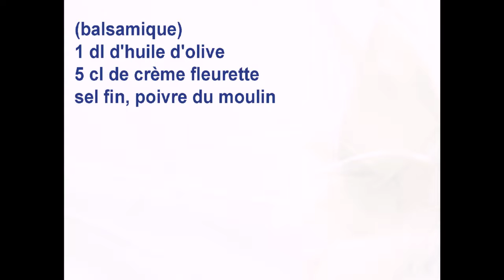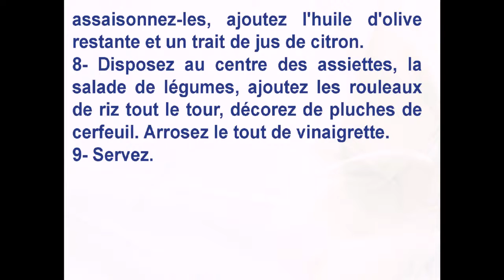Roulés de feuilles de riz au thon, riz et émincé de légumes crus